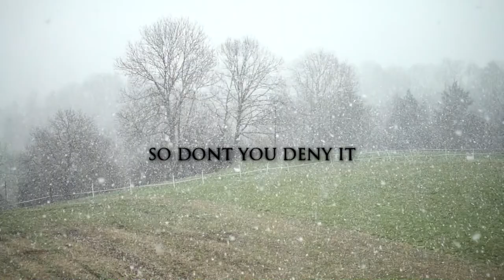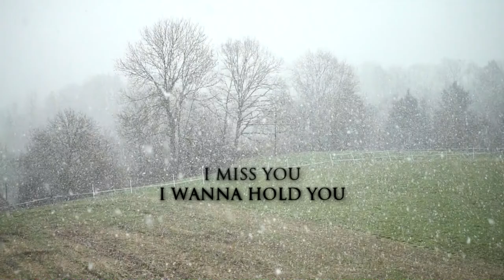Strange Entity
Emma Bale - Strange Entity (Oscar And The Wolf cover) Lyrics